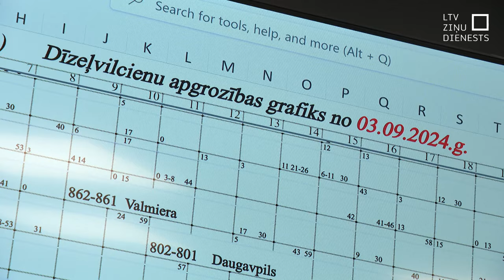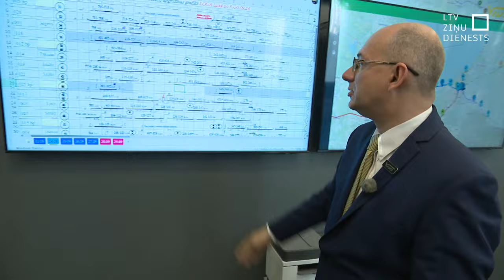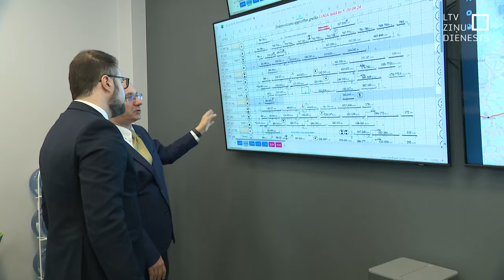Jaunais “Vivi” Dispečeru centrs darbosies visu diennakti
Lai ātrāk reaģētu uz jebkādām izmaiņām vilcienu kustībā un informētu pasažierus, šodien atklāts vienotais “Vivi” Dispečeru centrs. Tas strādās visu diennakti, sniedzot atbalstu gan “Pasažieru vilcienā” strādājošiem, gan braucējiem.